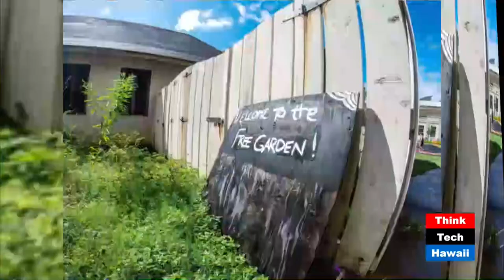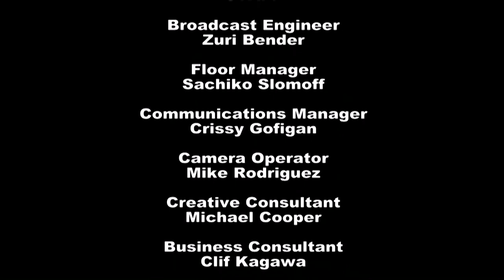Tamer of the Wild Lion of Kahala: Steve Sombrero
Host Alice Li Hagan speaks with commercial real estate broker Steve Sombrero (President, NAI Chaney Brooks & Company LLC) about his life, career and brokering one of the largest real estate deals in Hawaiian history.